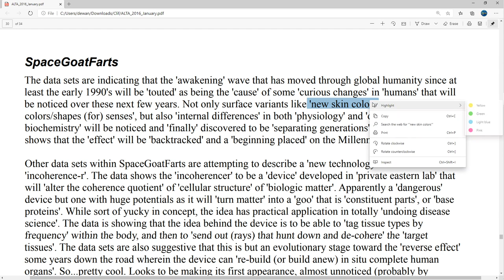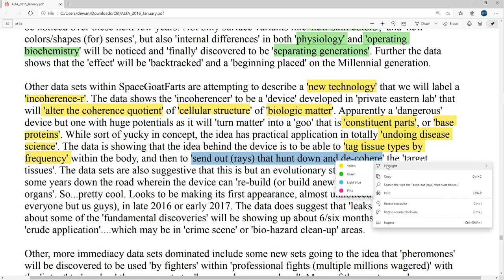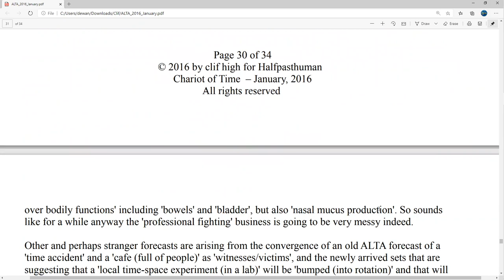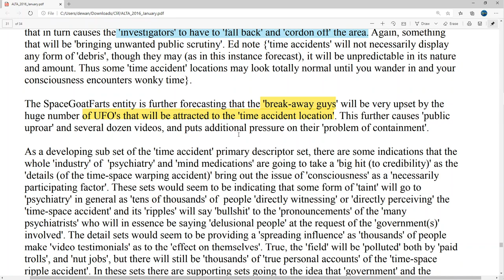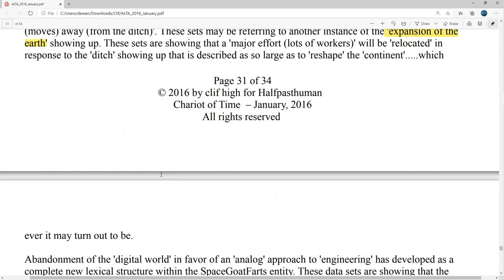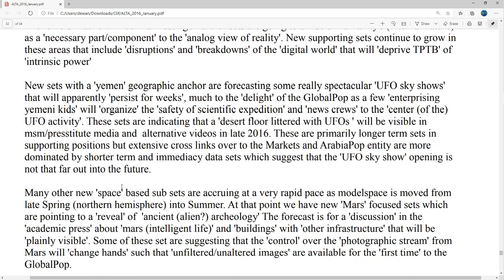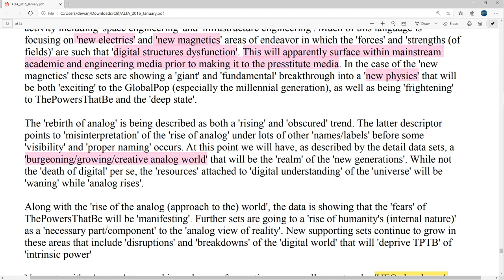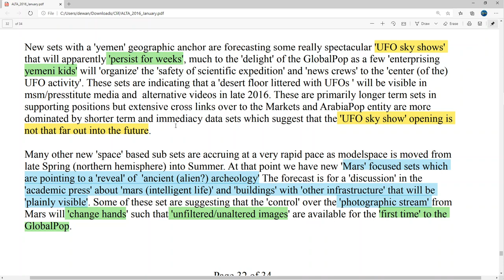👋 Space Goat Farts, Jan 2016. Mars and time accidents